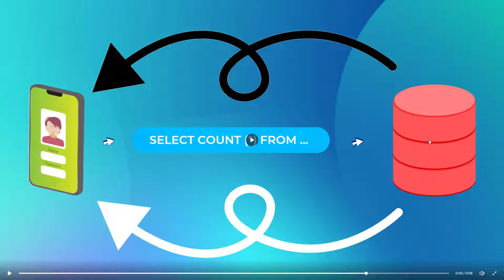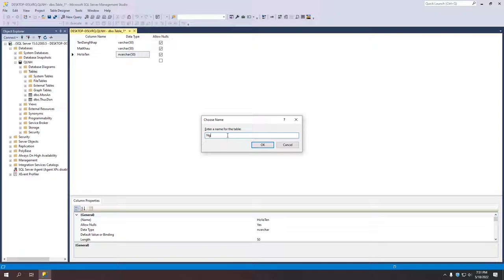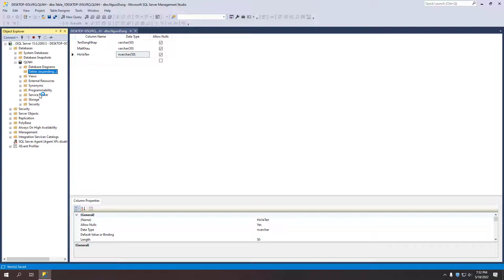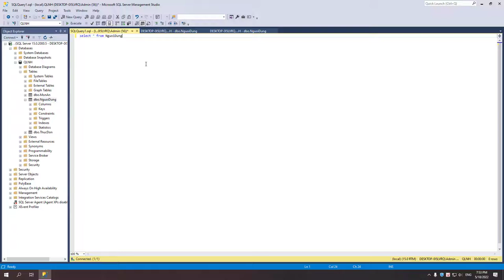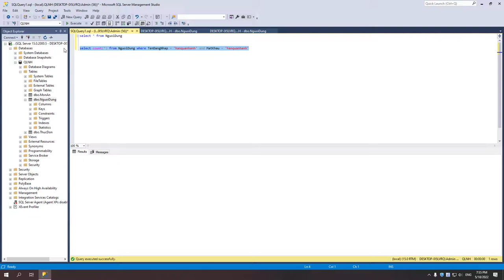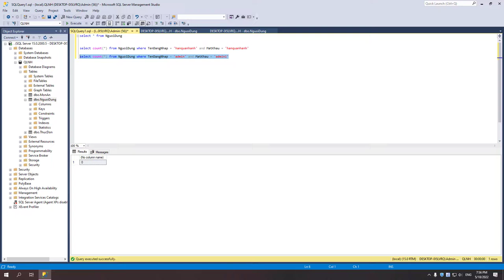Angular 13 - Dotnet core api - Sql server 2022 - bài 18: Login phần 1 | Angular Quá Nhanh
Angular 13 - Dotnet core api - Sql server 2022 - bài 18: Login phần 1

Bài này, mình sẽ giúp mọi người phân tích bài toán login và tạo cơ sở dữ liệu